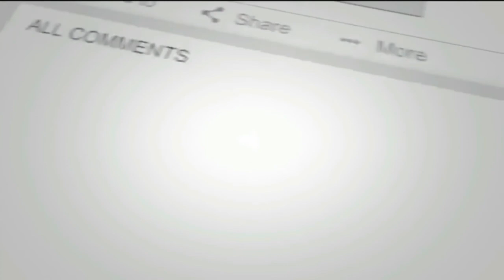LA ATLÁNTIDA | MISTERIOS AL ATARDECER | Programa 25 | Radio Tropical 105.7 FM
Programa 25 (01/10/2020) de "Misterios al Atardecer", espacio que va los martes y sábados de 5 a 6:30pm, y los jueves de 6 a 7:30pm; a través de Radio Tropical 105.7 FM (Puerto Maldonado), combinando misterios, reflexiones y música. Conducido por Fernando Chapi Martínez.

Converso una vez más con Alejandro Merino González, desde Málaga (España), quien basándose principalmente en los descubrimientos e investigaciones de Georgeos Díaz-Montexano nos brinda datos sobre uno de los mayores enigmas históricos de la Humanidad: ¿Existió la Atlántida? ¿Dónde estuvo ubicada? ¿Se trató, en realidad, de una supercivilización avanzada? ¿Y qué hay de los tres círculos concéntricos como forma de construir sus ciudades importantes?